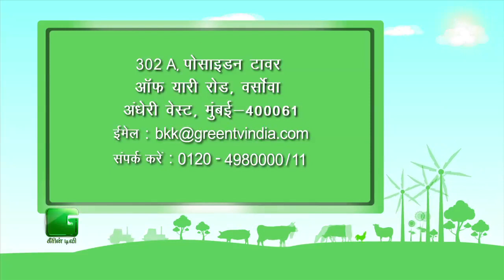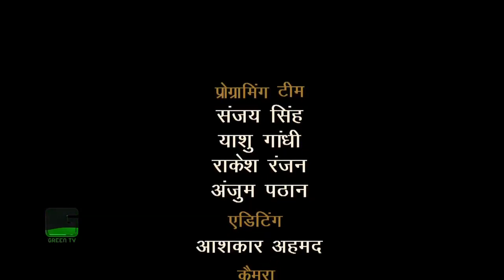Spinach, Fenugreek and Amaranth (पालक, मेथी और चौलाई) In Baatein Kheti Ki - On Green TV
To know more about Spinach, Fenugreek and Amaranth, watch this video